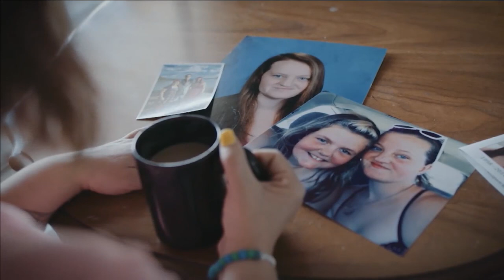Community Close-Up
Sharen Skelly talks to Rachel Paterson from Grey Bruce Pride.